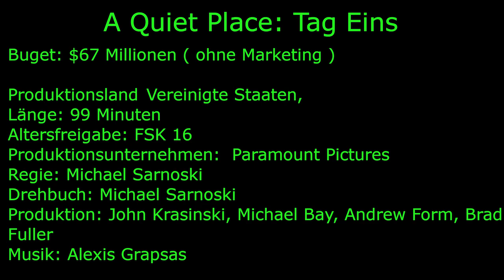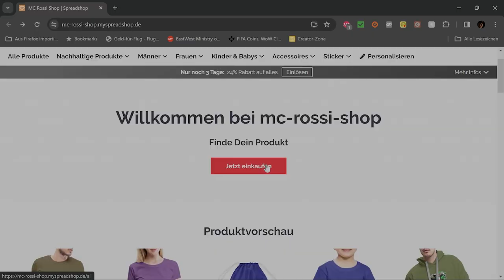Filmbewertung: A Quiet Place - Spannendes Survival-Drama mit starken Emotionen